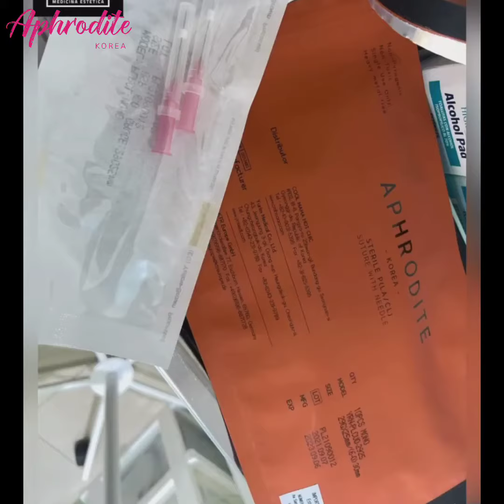Simple & Great Results!! Aphrodite Fox Eyes Thread ❤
Eye Brow Lift Collection2

A P H R O D I T E (Made in Korea)
PDO • PLLA • PLACL CE/GMP/ISO
instragram: aphroditepdo